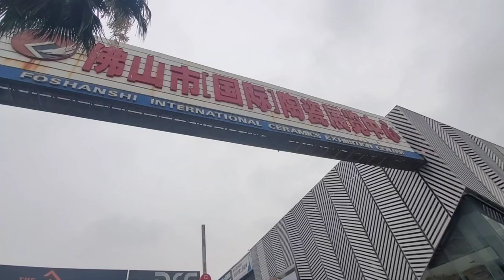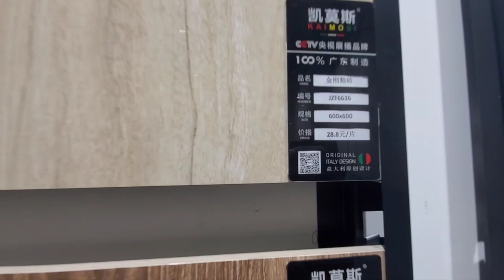Foshan ceremic tile exhibition center DOSUN - Vlog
a visit to Dosun tile showroom in foshan tile exhibition center china foshan

Join me on an exciting journey through the world of exquisite tiles as I explore a renowned tile showroom in China. In this vlog, I take you on a visual tour of the stunning displays, intricate designs, and diverse range of tiles available at this showroom. From dazzling mosaic patterns to sleek modern styles, you'll witness the craftsmanship and artistry that goes into creating these beautiful tiles

Foshan is renowned for its ceramic tile industry. It is a major manufacturing hub for ceramic tiles in China and has a wide range of factories and suppliers that produce various types of ceramic tiles.

Foshan's ceramic tile industry offers a diverse selection of products, including porcelain tiles, ceramic tiles, mosaic tiles, and other decorative tiles. The city is known for its innovation, quality craftsmanship, and competitive pricing in the ceramic tile market.